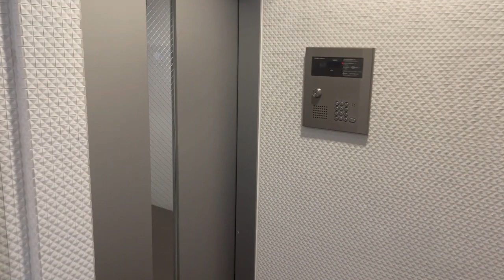【物件動画】ベルグレードHJ 八王子市三崎町 【ネクストライフ】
八王子市三崎町 にある「ベルグレードHJ」の物件動画です。

住所：東京都八王子市三崎町7-4